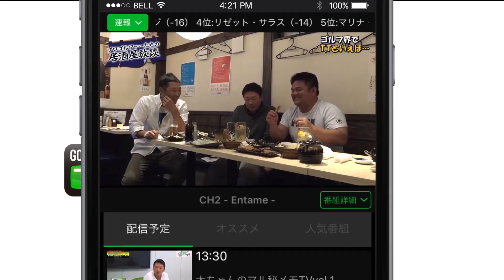野獣と美女！誠二と美穂のネイティブスイングナビ 第1回 - ゴルフレッスン -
GOLF Net TV開設１周年を記念してアプリをダウンロードしてくたれた方の中から抽選で「出演者のサイン入りカジノチップマーカー」か「2,000円分の商品券」が当たるキャンペーンを実施中！

★《GOLF Net TV》レッスン動画見放題!★

もっと動画が見たい人はアプリをダウンロード（無料）

第一回のテーマはグリップとアドレス。グリップは自由でいい！見た目がカッコイイアドレスがベスト！